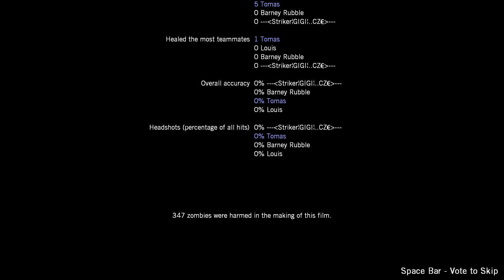Left 4 Dead - E83 | Zelda | s Barneym a Strikem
Tuhle mapu jsme hrávali s Barneym a Wolfem ještě předtím, než jsme vůbec prvně poznali Strika.